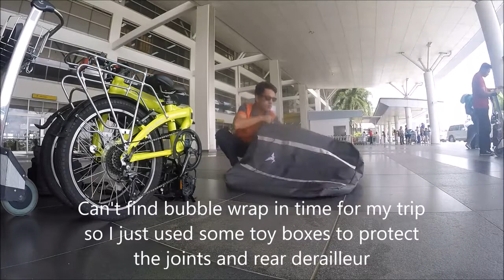Bringing my Tern folding bike in Iloilo City